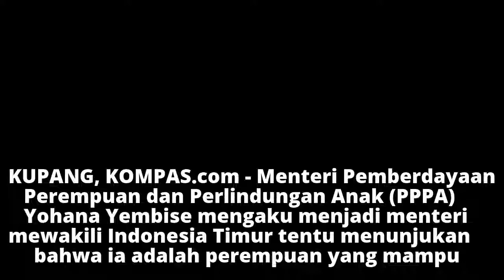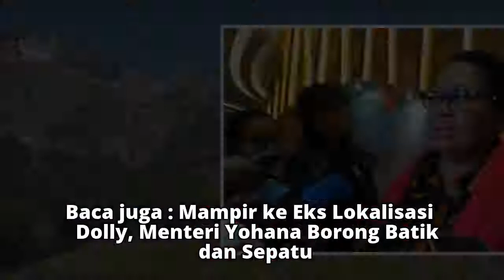Menteri PPPA: Saya Jadi Menteri Mewakili Indonesia Timur, Saya Perempuan Bisa